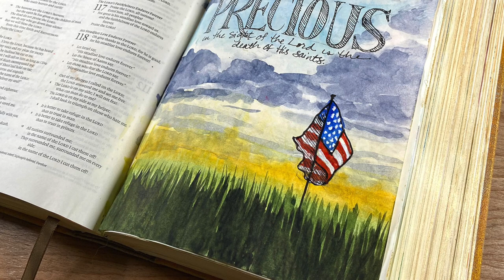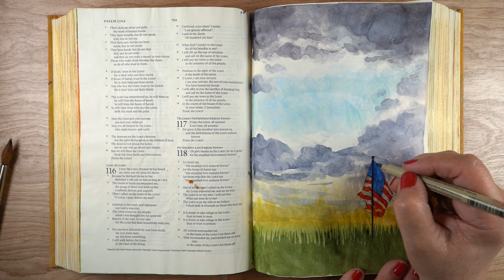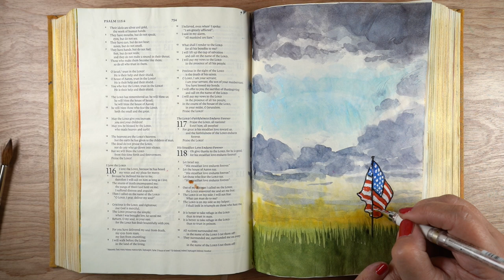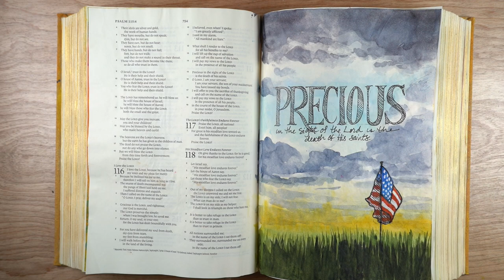Bible Journaling Memorial Day Sunset